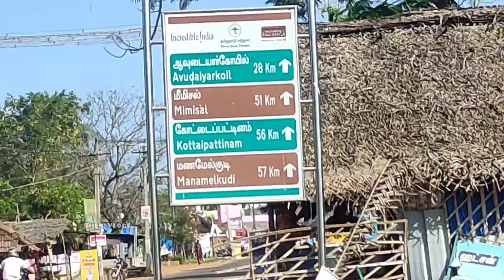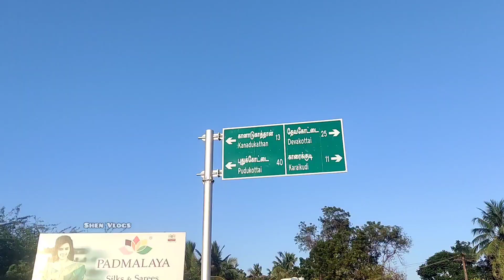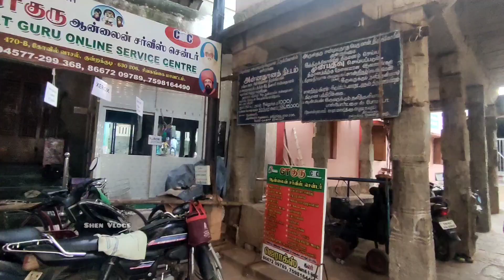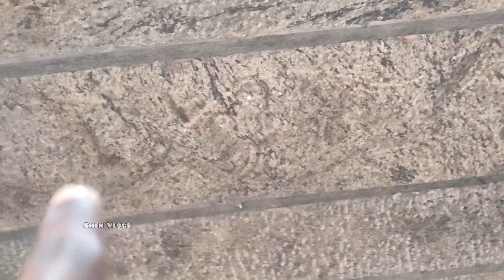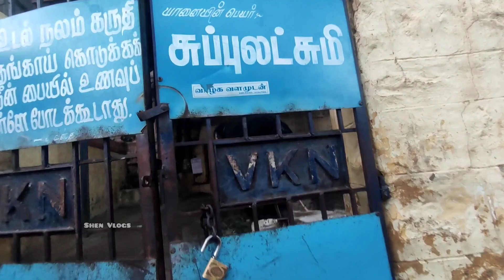சிவகங்கை மாவட்டம் பயணம்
வணக்கம் மக்களே !

இந்த வீடியோ இப்பதான் முதல்முறையா பார்ப்பவர்கலாக இருந்தா. என்னுடய பெயர் செந்தூரன்

நான் இலங்கையில் திருகோணமலையில் இருக்கிறேன் என்னோட Channel ல

👉 Camping 🏕️
👉 Traveling
👉 Fun entertainment
👉 Self Vlog Food reviews

இப்படியான வீடியோக்கள் வர இருக்கு. தொடர்ந்து இணைந்திருங்கள்.
எனக்கு ஆதரவு தந்த அனைத்து நல்உள்ளங்களுக்கும்
எனது மனமார்ந்த நன்றி🙏

தொடர்து இணைந்திருங்கள் நாம் பயணிக்க வேண்டிய தூரம் பெரியது

♥️You can also share your valuable.comment about this video